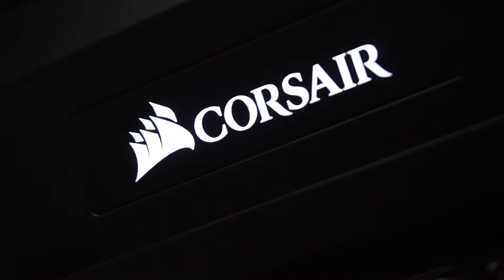Corsair 570X RGB - Il nuovo case RGB di Corsair!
Il tempo in cui il nome “Corsair” era solamente associato alle memorie più potenti e performanti in commercio è passato. Ora il logo Corsair è garanzia di alta qualità nella produzione di alimentatori e cabinet, come la nuova serie Crystal, contraddistinta da un prezzo altamente aggressivo mantenendo comunque tutte le features che hanno reso così popolare i case Corsair.